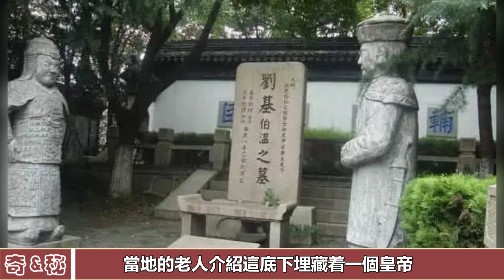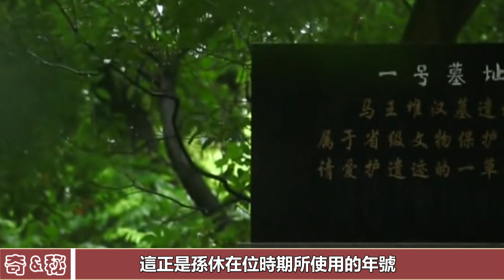劉伯溫墓被王爺挖開，打開後嚇得官兵落荒而逃，石碑上的字令人毛骨悚然︱劉伯溫︱古墓︱考古︱盜墓︱出土︱文物︱劉伯溫墓︱寶藏#古今奇聞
劉伯溫墓被王爺挖開，打開後嚇得官兵落荒而逃，石碑上的字令人毛骨悚然